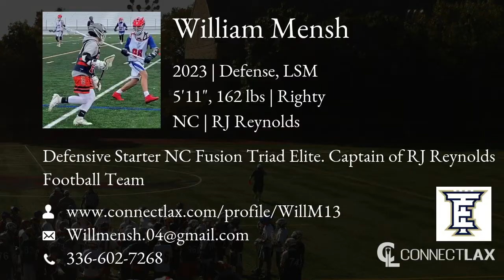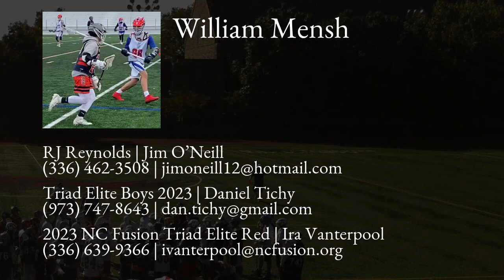William Mensh Lacrosse Highlights | NC 2023 | Def, LSM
William Mensh Recruiting Video.